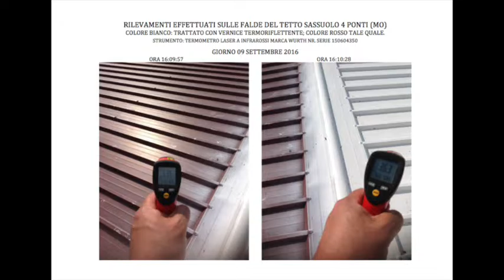IDROPULIZIA PARETI VERTICALI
Idropulizia di pareti verticali con e senza uso di piattaforma su diversi tipi di superficie.
Dettaglio efficientemento energetico: comparazione area trattata e area non trattata.